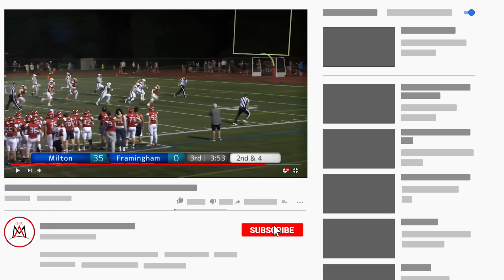Quincy Choral Society: Requiem Maurice Durufle - May 12th, 2024